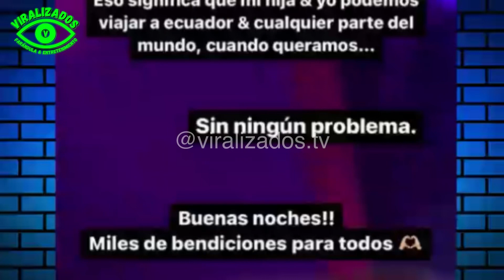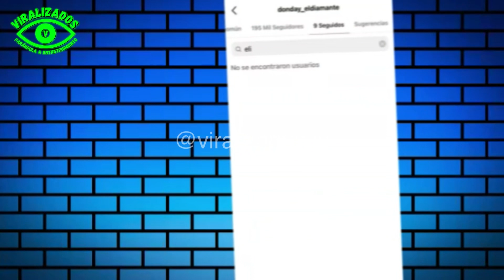🥺Don Day ¿Terminó a Elizabeth Cader? ❤️‍🩹